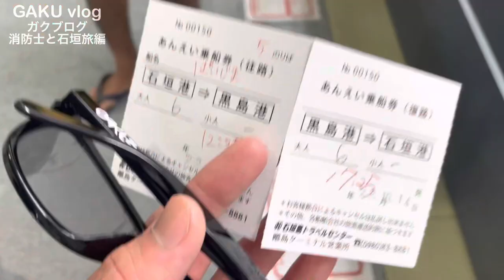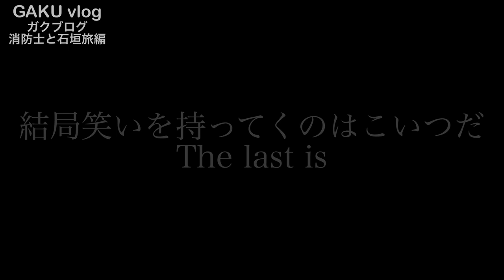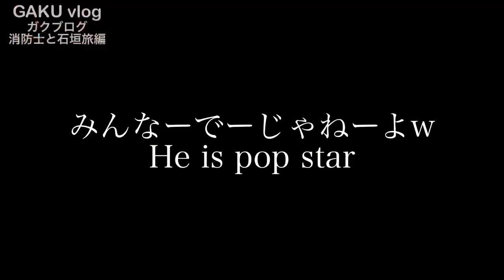【Day2 】イケメン消防士軍団と離島チャリ旅してみた。Island bike trip with firefighters.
こいつら仕事の時とのギャップえぐい。